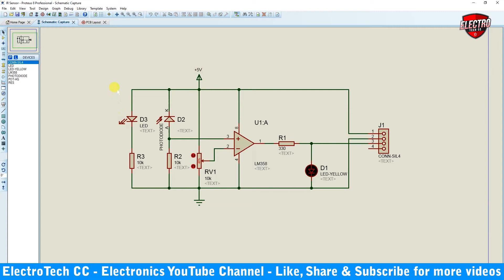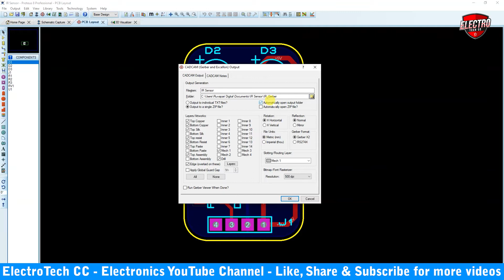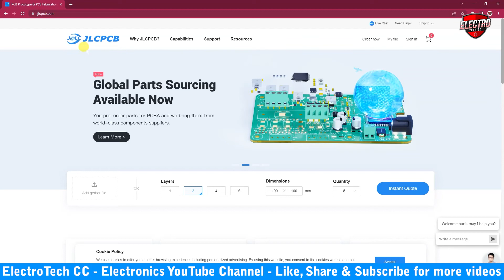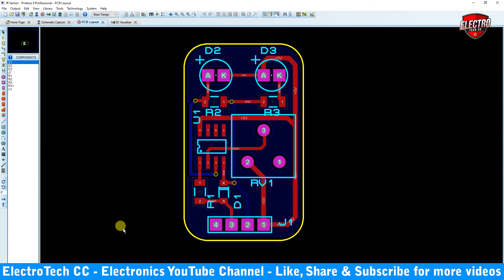How to Generate Gerber File of PCB | Proteus PCB Design Tutorial [in Hindi]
In this video you will learn  How to Generate Gerber File of PCB